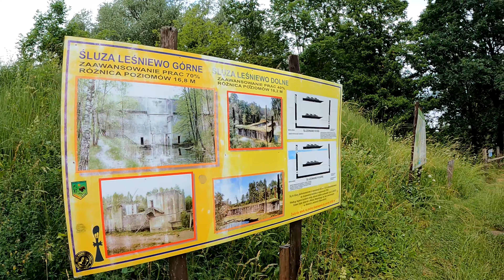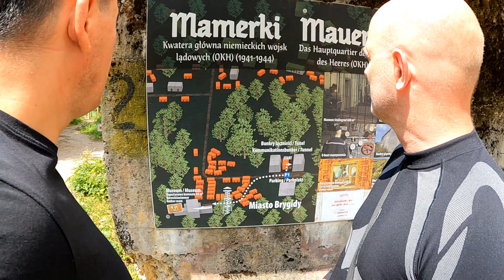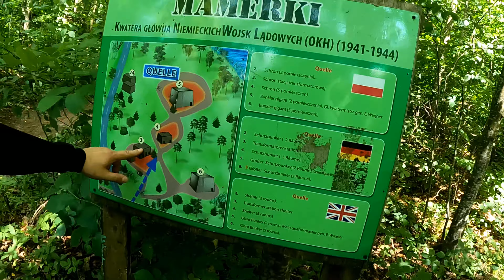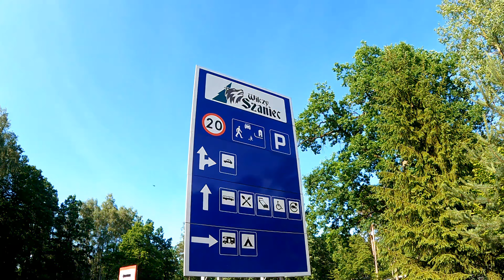Mazury motocyklami 2023 r. Dzień 2 z 8 - Leśniewo, Mamerki, Zamek Kętrzyn, Wilczy Szaniec.